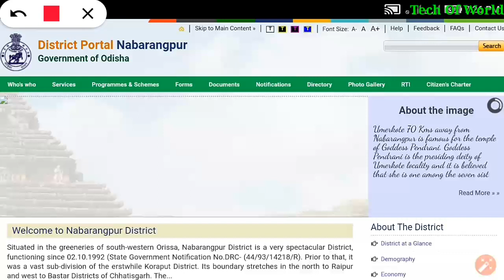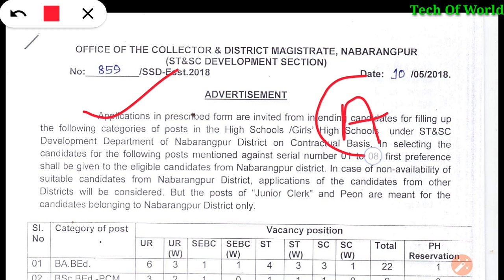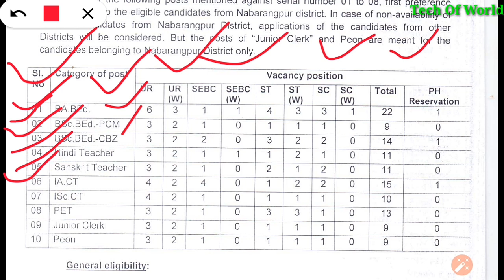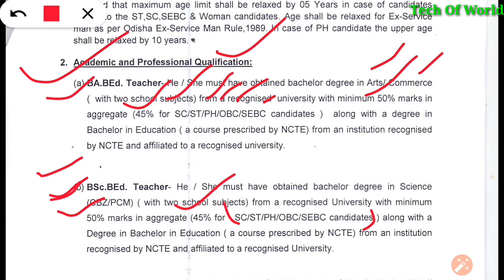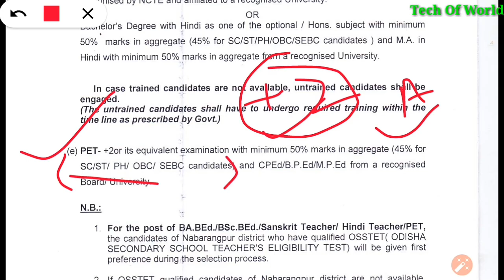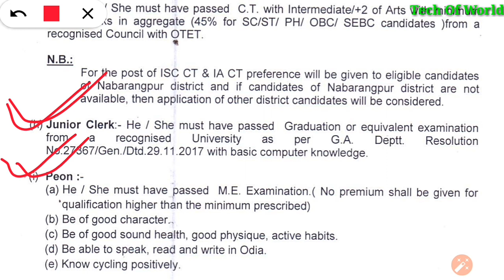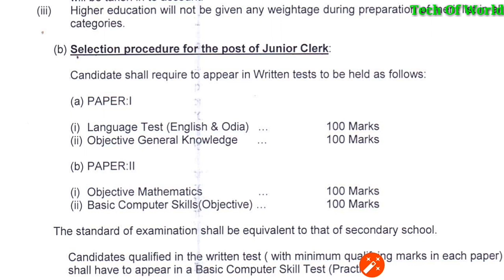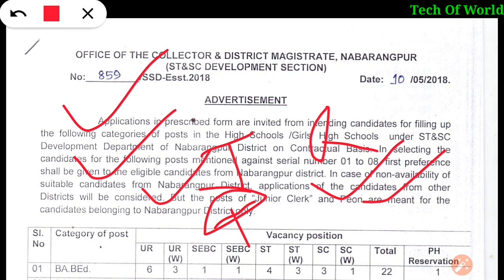Nabarangpur Teacher Recruitment 2018 !! Odisha Teacher Vacancy For All Odisha Candidates 7th,+2,+3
Zilla Swasthya Samiti Gajapati Recruitment 2018 !! Odisha Government Vacancy For Both Males & Female